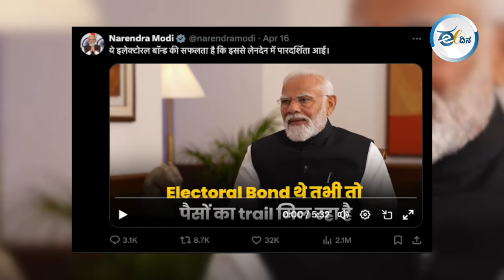ಎಲೆಕ್ಟೋರಲ್‌ ಬಾಂಡ್‌ ಪ್ರಶ್ನೆಗೆ ಉತ್ತರಿಸಿದರೇ ಪ್ರಧಾನಿ ಮೋದಿ? Electoral Bond | Narendra Modi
ಎಎನ್‌ಐ ವರದಿಗಾರರೊಂದಿಗೆ ಮಾತನಾಡುತ್ತ ಪ್ರಧಾನಿ ಮೋದಿಯವರು ಚುನಾವಣಾ ಬಾಂಡ್‌ ವಿಷಯದ ಪ್ರಶ್ನೆಗೂ ಉತ್ತರಿಸಿದ್ದಾರೆ. ಮಾನ್ಯ ಪ್ರಧಾನಿಗಳ ಉತ್ತರ ಕೇಳಿ ಹಲವು ತೀರಾ ಸರಳವಾದ ಪ್ರಶ್ನೆಗಳು ಹುಟ್ಟಿಕೊಂಡಿವೆ. ಆ ಪ್ರಶ್ನೆಗಳೇನು ? ಈ ವಿಡಿಯೋ ನೋಡಿ.